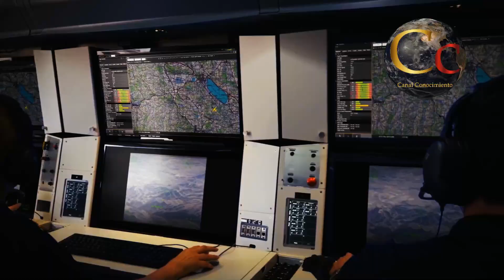UAVS de Combate Para la Fuerza Aérea Mexicana